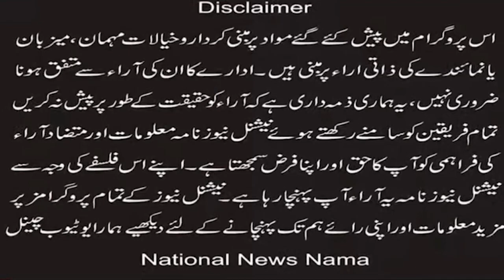Pakistan Christian Democratic Movement distributed The Holy Bible to the Christians of Jaranwala